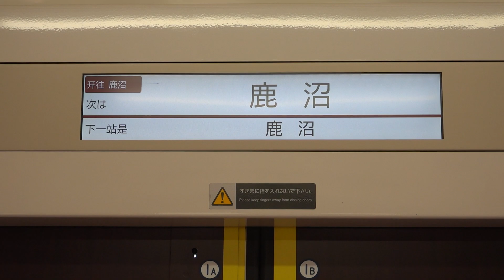20220305 普通鹿沼行き 鶴田駅→鹿沼駅間LCD掲示板